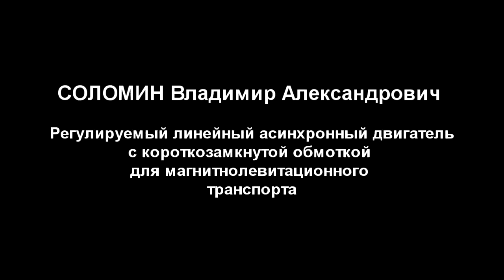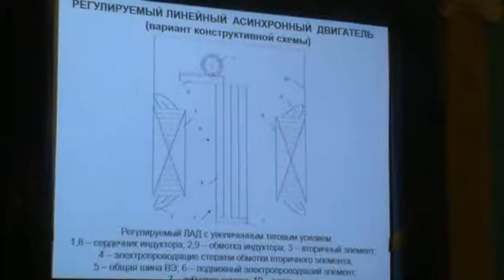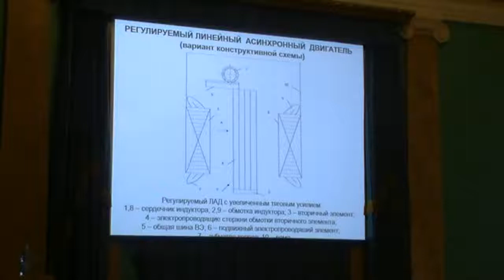12 СОЛОМИН Владимир Александрович